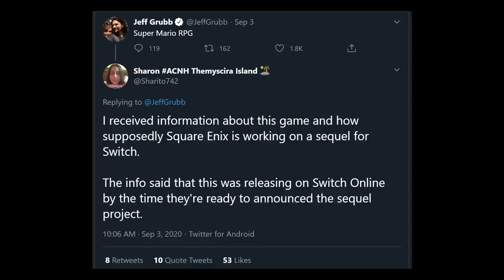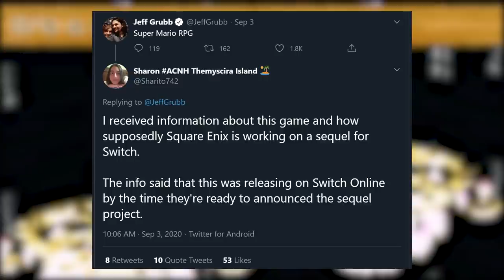Rumor: Square Enix is Working on a Super Mario RPG Sequel for Switch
- 1 entry for liking this video
- 2 entries for commenting on this video (game entries are tracked this way)
- 2 entries for hitting that bell icon.